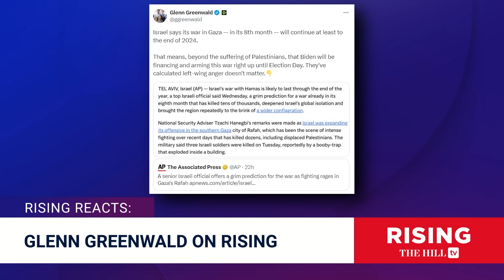Glenn Greenwald On Rising: Biden Risks LOSING Reelection Over Pro-Israel Policies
Journalist Glenn Greenwald weighs in on the Israel-Hamas war, including comments an Israeli official made that the war is likely to last through the rest of 2024.